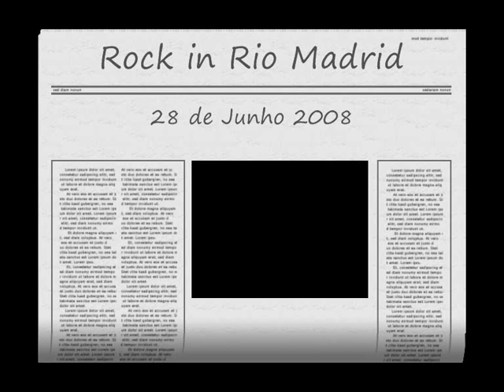Rock in Rio Madrid - Carlinhos Brown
Carlinhos Brown e DJ Dero - Maria Caipirinha. Rock In Rio Madrid 2008 - POR UN MUNDO MEJOR.